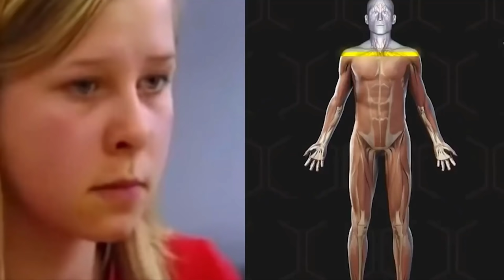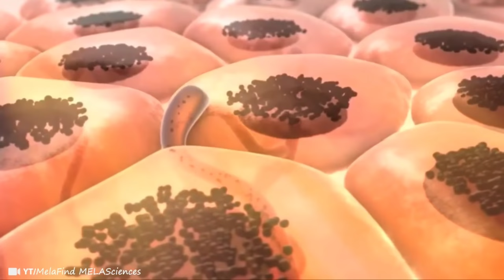വിചിത്രമായ പ്രത്യേകതകൾ ഉള്ള മനുഷ്യർ |unbelievable Rare humans that one in million|90sKID|FACTSMOJO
sixthsensemalayalam aarumparayathakadha malayalaicafe

interest,education, biggest,longest,widest
Fact mojo
Sixth sense malayalam
Charithram malayalathil
Malayali cafe
Facts malayalam